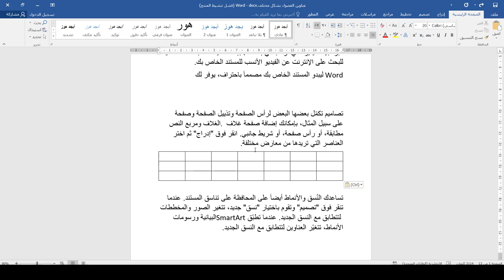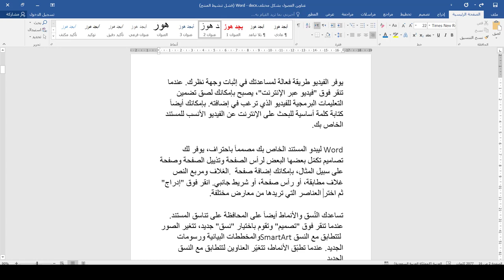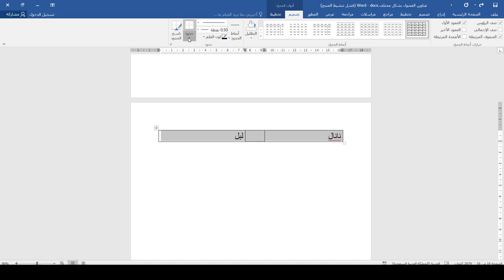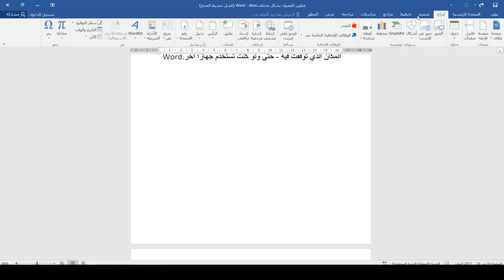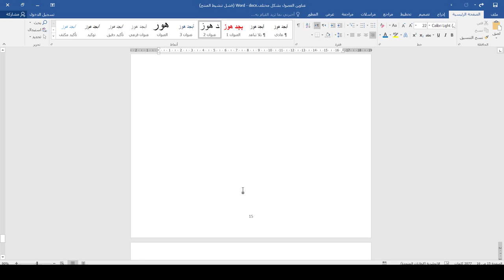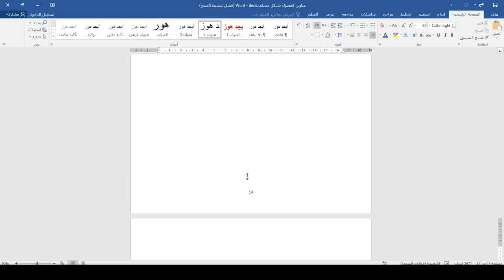كورس دكتور Word | المحاضرة 21 | أخطاء مهمة نرتكبها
طريقة الانضمام لمنصة عالم بهاء الاحترافي التعليمية